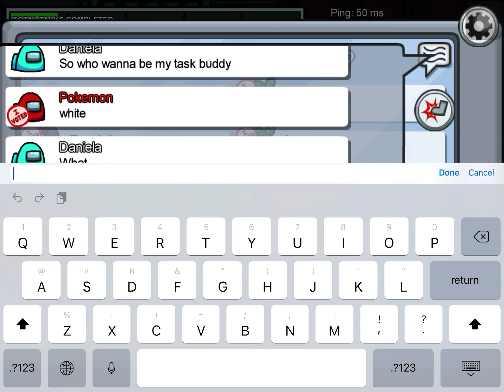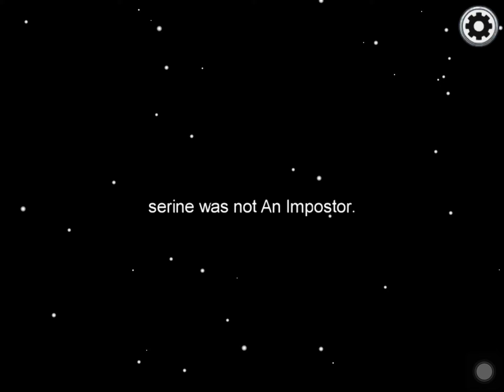Among us ep1